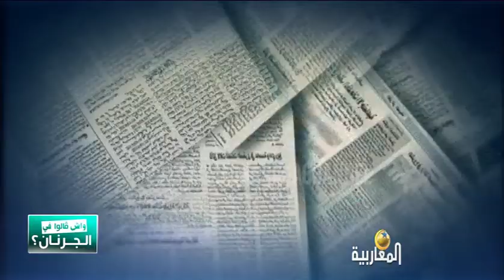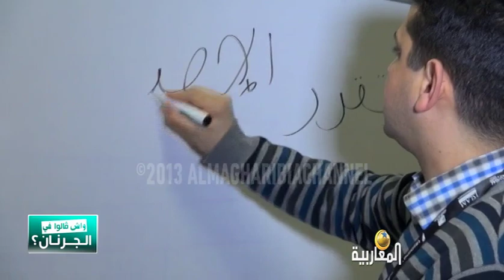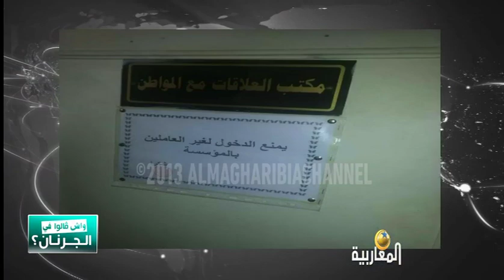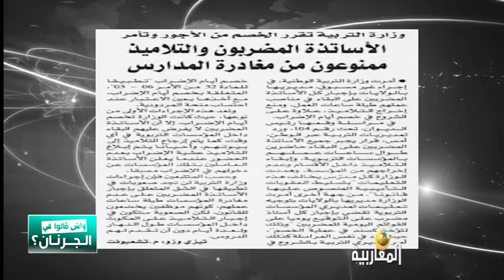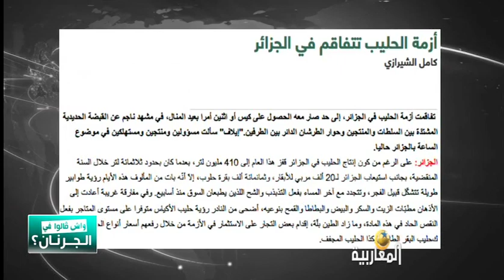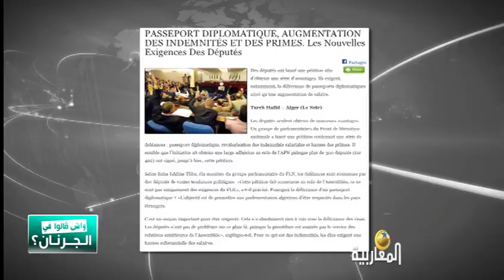واش ڤالوا فالجرنان؟ الموسم الثاني ( الحلقة 2 )WGFJ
WGFJ

تقديم: غاني مهدي
إخراج: عبدالسلام رحالي
تصوير وتركيب التمثيليات: لطفي
تمثيل: حياة، عادل، أنس